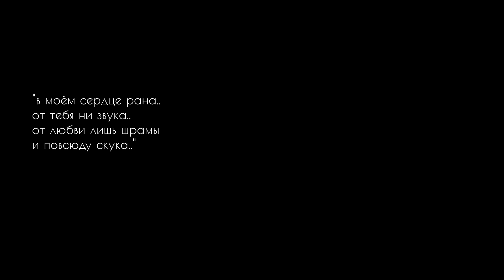DOGGY DOGGY - Детка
Новый сингл DOGGY DOGGY - "Detka"

Холодная грусть, крик изнутри, наизнанку!
Каждый из нас хоть раз в жизни испытывал романтические чувства, страсть, сексуально влечение и все прелести безбашенной и спонтанной влюблённости к человеку, с которым быть по разным причинам невозможно. Это как раздвоение личности, один лезет с воплями наружу, царапая все внутренности, а другой пытается держать уверенное, внешнее спокойствие.

"Детка" - это больное чувство бешеной, самоотверженной, сердечной привязанности. Я хочу тебя целиком и полностью, хочу быть твоим вуду и никак иначе!